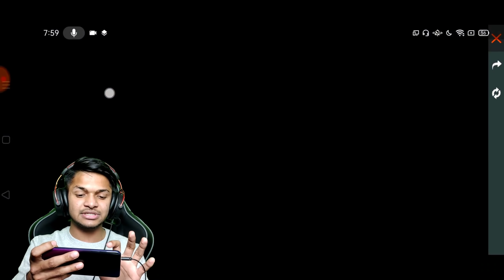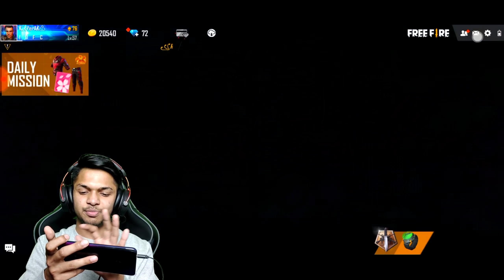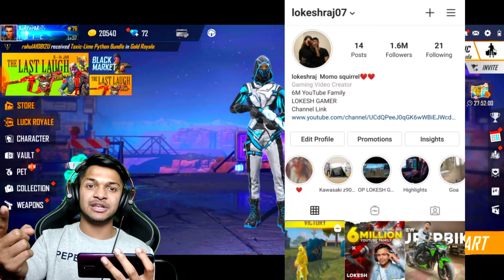Free Fire New Account To PRO Gift In 10 Min Look How It Became 40,000 Diamonds Garena Free Fire 2021